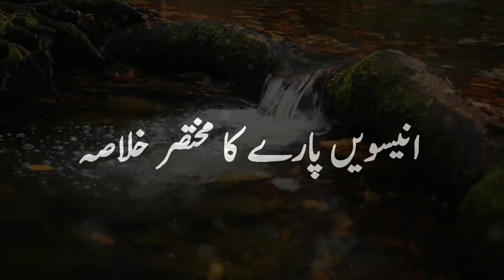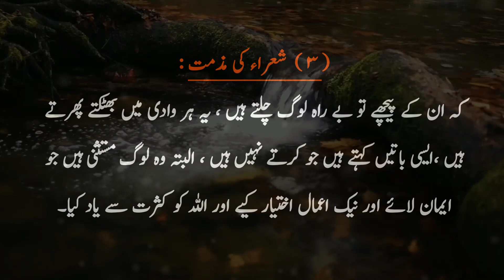Para 19 | Mukhtasar Khulasa | Quran e Pak | Saddam Voice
( Very Important )

  God willing, from today I will share a short summary of the Holy Qur'an every day. Try to listen to it and also share it so that charity continues for you too.
انشاء اللہ آج سے روزانہ ایک مکمل پارے کا مختصر خلاصہ قرآن مجید کا شئیر کروں گا خود بھی کوشش کریں کہ سُن لیں اور شئیر بھی کریں تاکہ آپ کے لیے بھی صدقہ جاریہ ہو۔

                     کیا آپ نے درودِ پاک پڑھا ؟